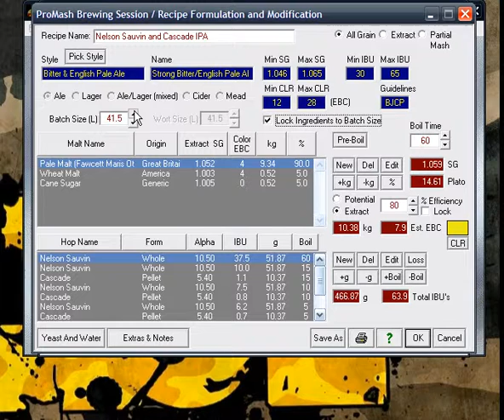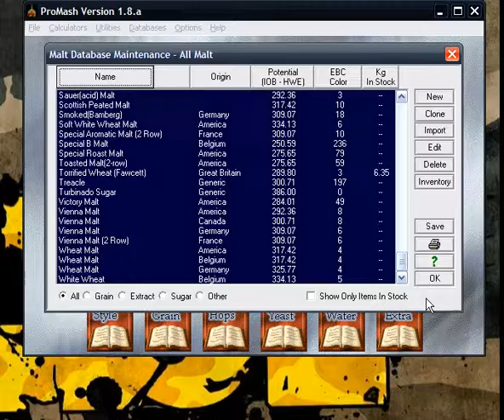Promash quick overview